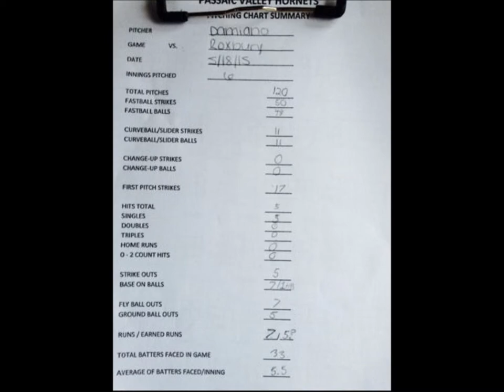Brendan Damiano and PV Baseball vs Roxbury May 18 2015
Passaic Valley baseball vs. Roxbury Brendan Damiano pitching